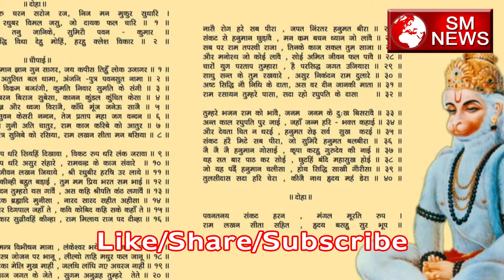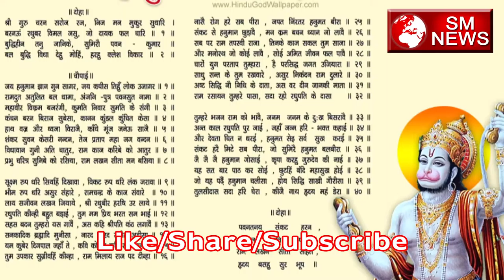Videsh Yatra में आ रही Baadha को कैसे दूर करे,SM News